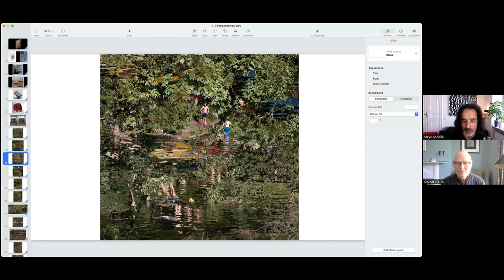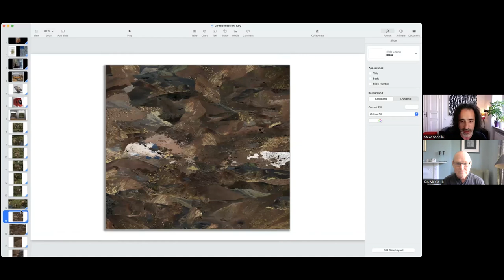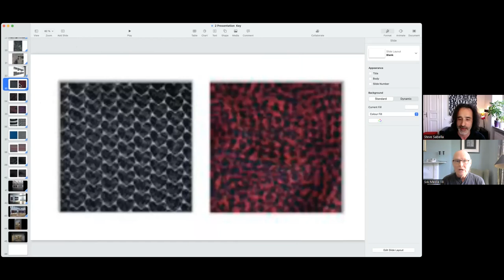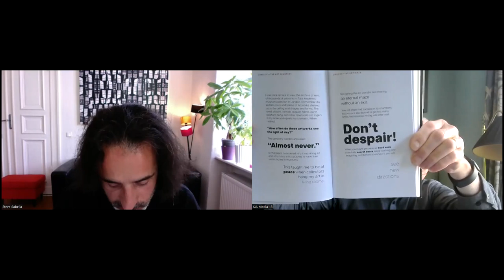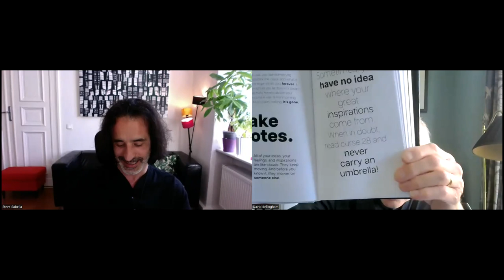STEVE SABELLA, ARTIST & AUTHOR (VIDEO VERSION)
Steve Sabella is an established artist and author. Born in Jerusalem and based in Berlin since 2010, Sabella's work is a powerful expression of his life and experiences. Widely recognized for his bold artwork, he is able to explore themes of identity and displacement, exile, the effects of colonization, liberation and the human condition in a unique and powerful way celebrating the resilience of the human spirit.

Employing the medium of both analogue and digital photography, Sabella has developed a distinct style of art that has earned him numerous awards and accolades. His thought-provoking artwork has been featured in numerous galleries, museums, and publications worldwide.

The Artist’s Curse

Biography